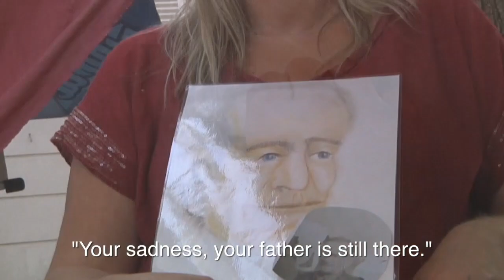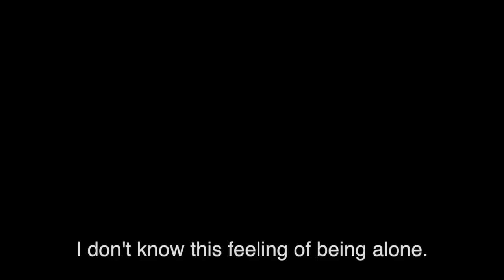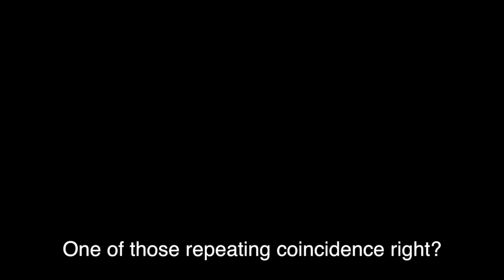WIR SIND HIER | Chapter 1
Wir Sind Hier | We Are Present | Nous Sommes Présents

Synopsis

Fourty Eight year old Elke Goepfert works from home in the outskirts of Cologne, Germany as a self-taught portrait artist. But Elke’s customers are not from the ordinary. She claims to draw portraits of her customers that benefits from her service a day after their deaths – with photographic proofs as evidence that were later claimed by relatives of the deceased. Her younger sister, Anja had also discovered a particular 'gift' and today, they work collaboratively in what they believe is the work of ‘energy’ as a source for alternative healing. Anja claims to be able to channel the spirit of someone that uses her vocal chords in order to communicate with the living – an ascended spiritual master from another period of time – answering to questions with words of wisdom.

YouTube release

Prologue + Chapter 1: 13th September, 2017

Chapter 2: 17th September, 2017
Chapter 3: 24th September, 2017
Chapter 4: 1st October, 2017
Chapter 5: 8th October, 2017
Chapter 6: 15th October, 2017